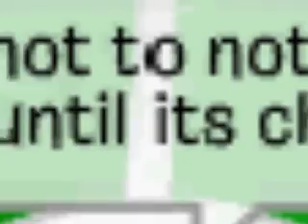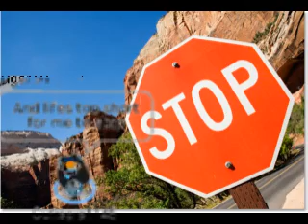CPMV~Bulletproof by La Roux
***READ ME***

Okay so I know we haven't made a CPMV in a LONG LONG time, but this should make up for that (: I think this is probably our best CPMV yet. I (Brianna) worked SO hard on this, just to get a look at how hard, read the fun facts.

Fun Facts:
-Finished in ONE day
- I spent 5 hours (watched the clock) STRAIGHT on this
-Felt like an eternity
Yea...not many fun facts...mainly just telling ya guys how much I wanted to get this out TODAY. But it was worth it for you guys c: